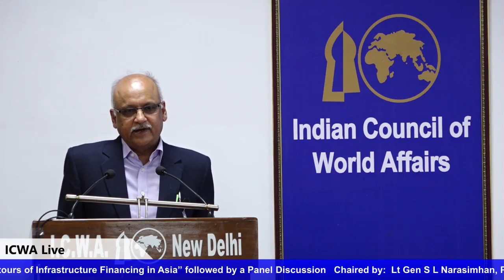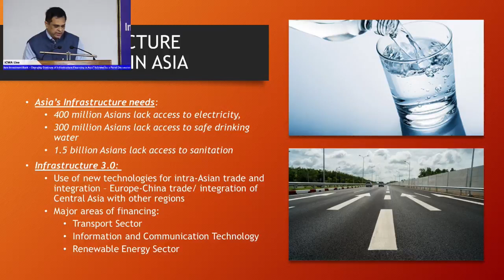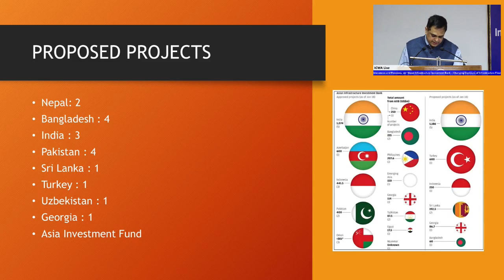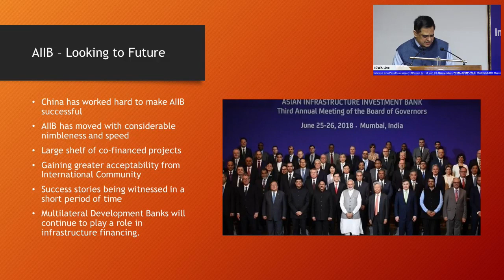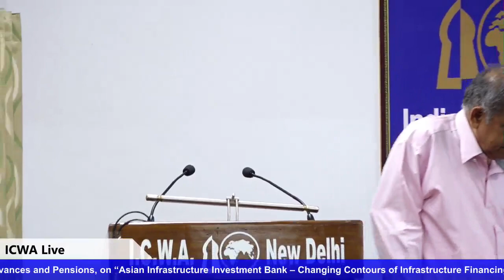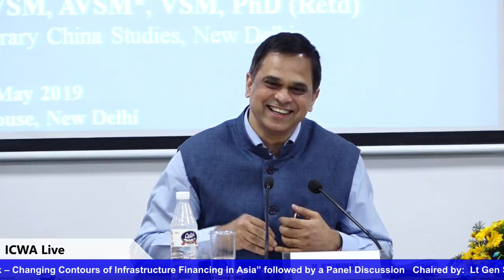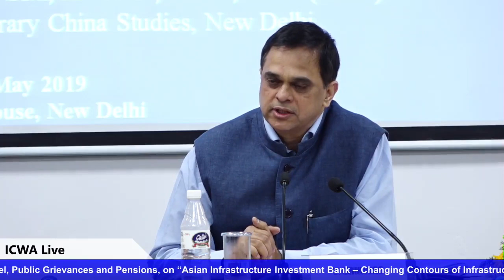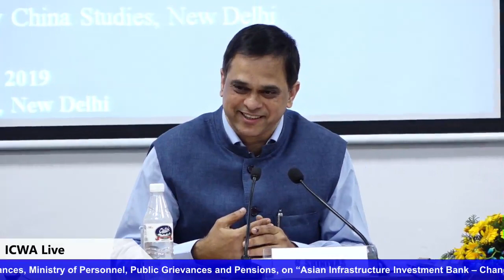Lecture on Asian Infrastructure Investment Bank by Shri V. Srinivas, IAS, 14 May 2019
Lecture by Shri V. Srinivas, IAS, Additional Secretary, Department of Administrative Reforms and Public Grievances, Ministry of Personnel, Public Grievances and Pensions, on “Asian Infrastructure Investment Bank – Changing Contours of Infrastructure Financing in Asia” followed by a Panel Discussion, 14 May 2019

Chaired by:
Lt Gen S L Narasimhan, PVSM, AVSM*, VSM, PhD (Retd),
DG, Centre for Contemporary China Studies, New Delhi

Panellists:
Dr. Amitabh Kundu
Distinguished Fellow, RIS

Dr. Sanjeev Kumar
Research Fellow, ICWA